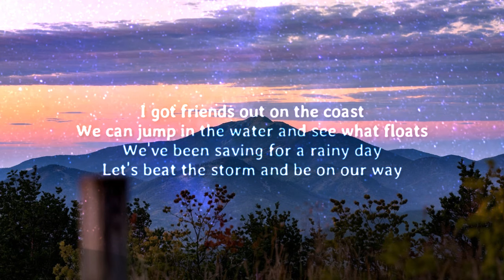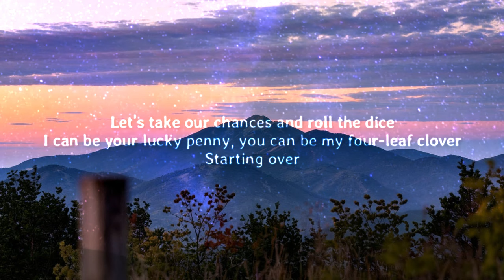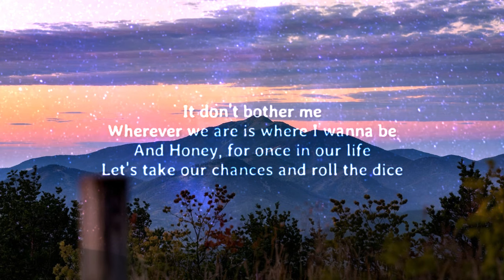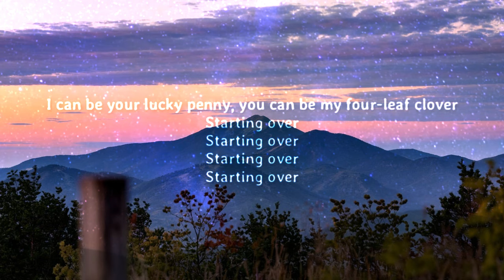Chris Stapleton - Starting Over - Cover Lyrics